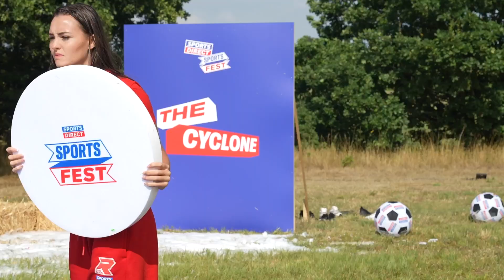UK TikTokers hit by the CYCLONE | Sports Fest, Ep 5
Welcome to Sports Direct's very first SPORTS FEST!

For 1 day only 60 Tiktok stars battled it out in 6 outrageous events, with 8 teams competing in our very first Sports Direct Sports Fest!🏆

Don’t worry if didn’t get to catch the chaos live we will be bringing you 5 jam packed episodes to re-live the action!🔥

In this episode we have the Sports Direct Cyclone challenge. Can these UK TikTokers take on all the elements and reach the finish line. You don't want to miss this! 👀

Hosted by @Calfreezy & @Elz the Witch.